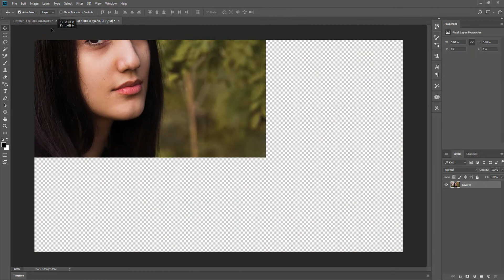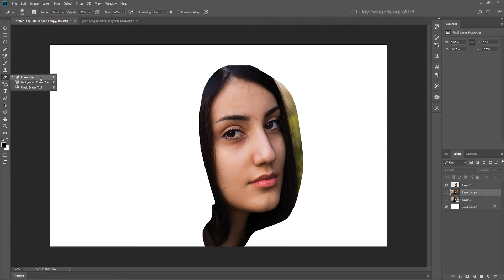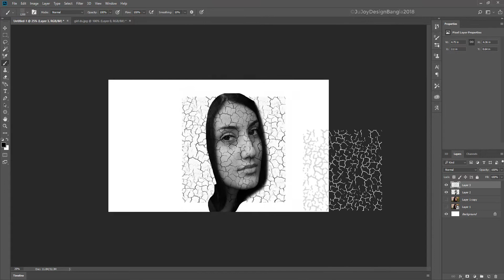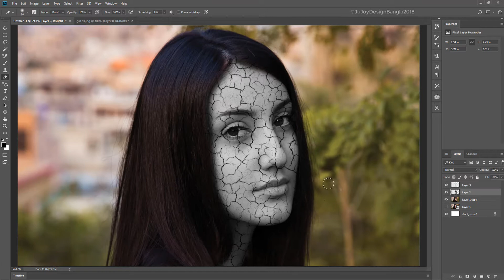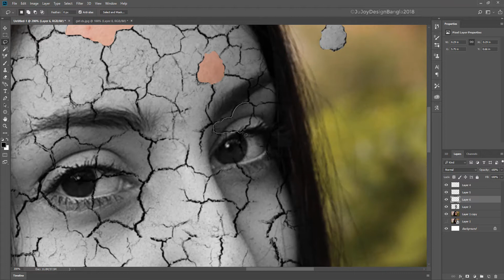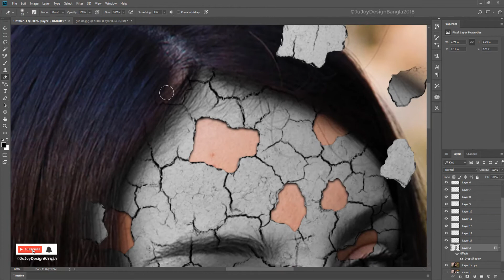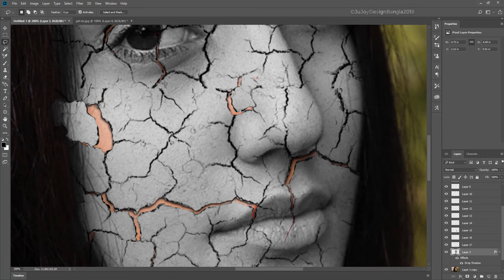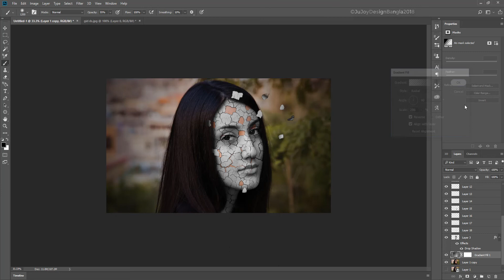Crack Face manipulation | Photoshop tutorial by Ju Joy Design Bangla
Adobe Illustrator Design link here. !

Adobe Photoshop Tutorial link here. !